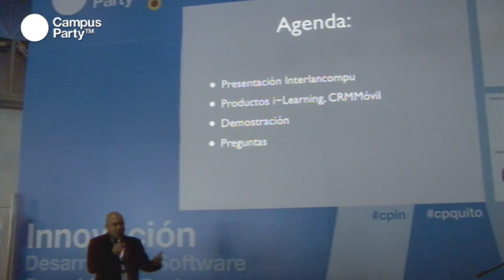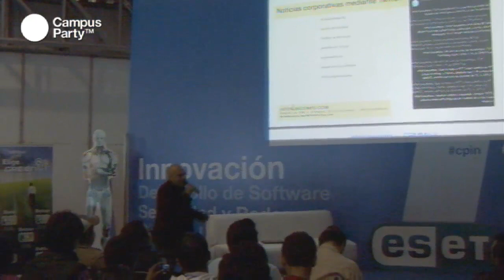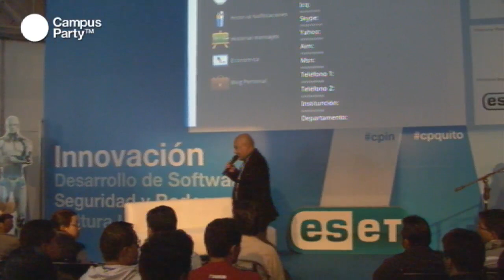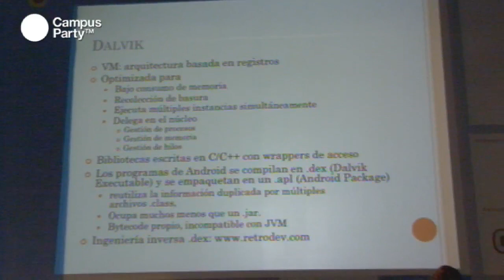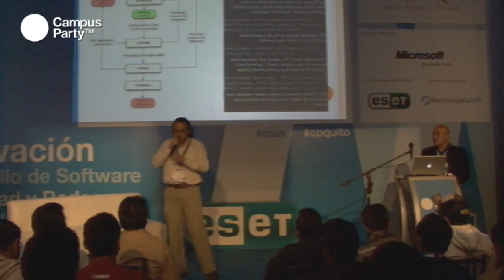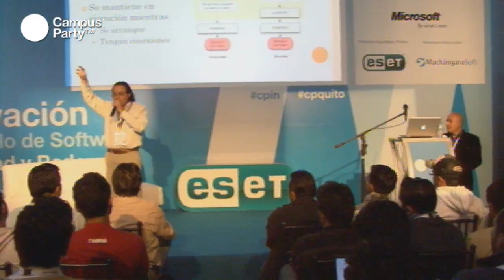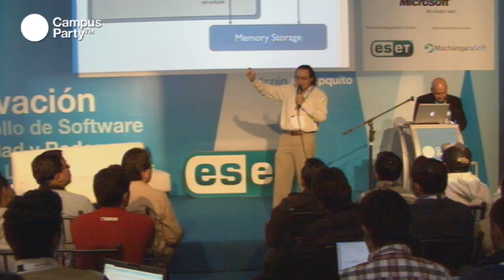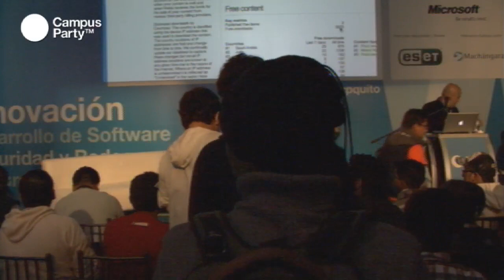CPQuito1 - Desarrollo de software en aplicaciones móviles empresariales